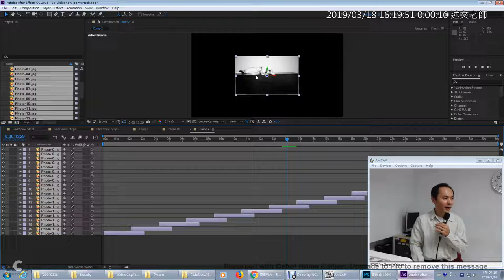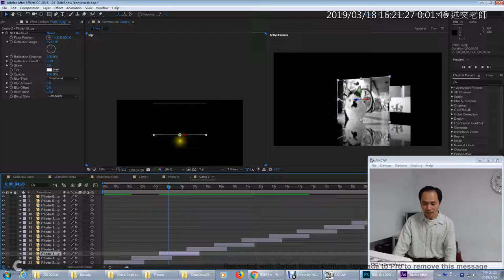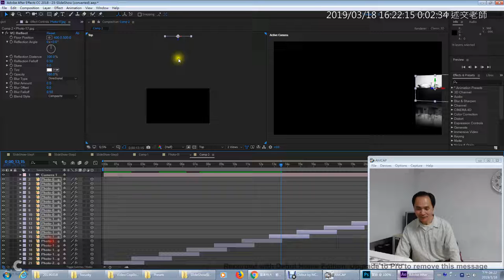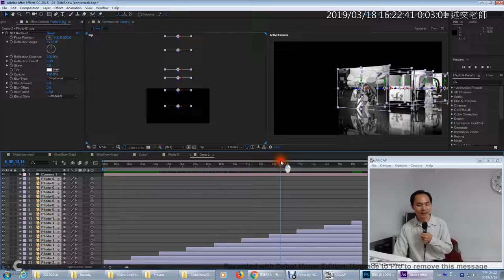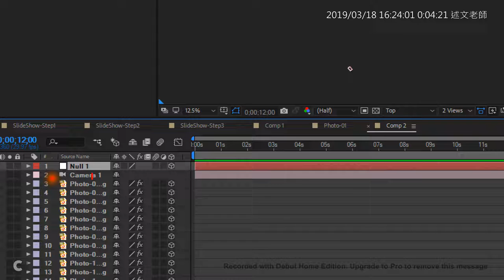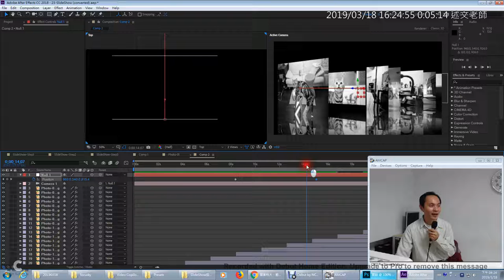06：倒影動畫中的兩種攝影機移動方式介紹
此影片為AE範例「Reflection倒影動畫與Slide Show投影片秀」歷史教學影片